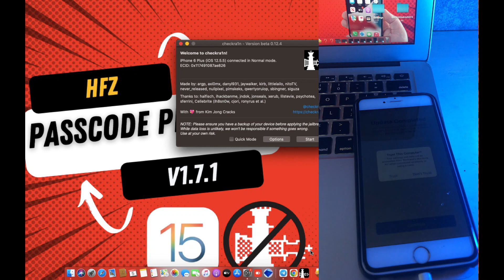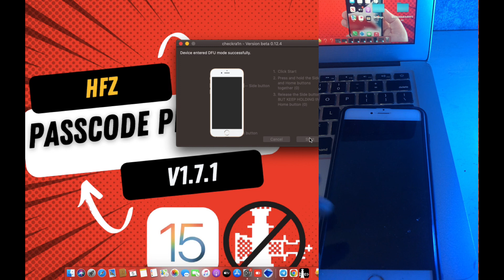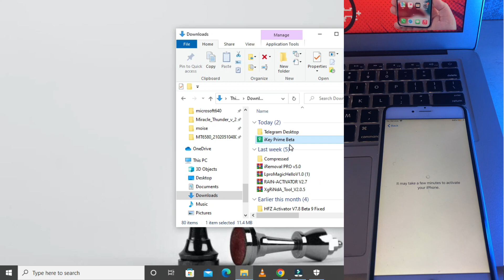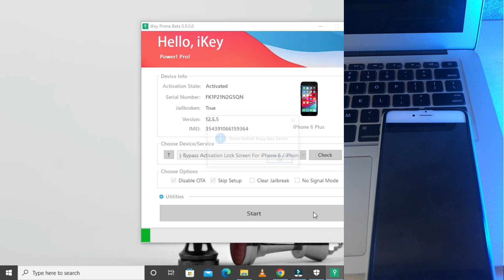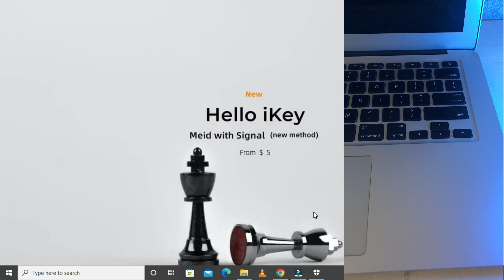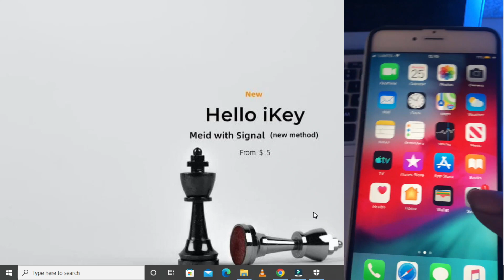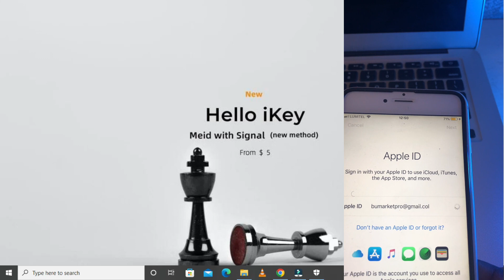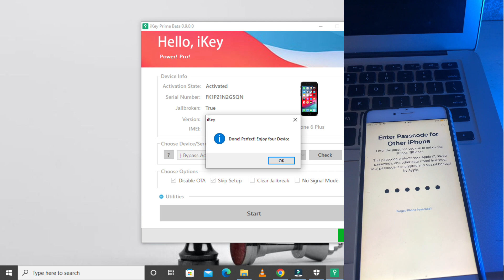(2022) New iCloud Bypass With Sim | Unlock/Remove iCloud Activation Lock iKey Prime Pro MEID Tool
New  iKey  New meid  New method

The iKey  is one-click user-friendly tool designed to bypass iCloud Activation Lock Screen iPhone and iPad running on firmware versions from iOS 12.0 and up to iOS 14.8.1.

✅Supports iPhone 5s up to iPhone X.
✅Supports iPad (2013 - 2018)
✅Supports iOS & iPadOS from 12.0 and 14.81
✅Supports Windows PC
✅LTE/SMS 100%
✅Unthreted
✅iCloud
✅Facetime
✅iMessage
✅Notification
✅Simlock 100%
✅Replace
✅ Api & Software integration
✅ 24/7 Help center
✅ Free updates
✅ Money-back guarantee100%
✅ User-friendly design and easiest performance